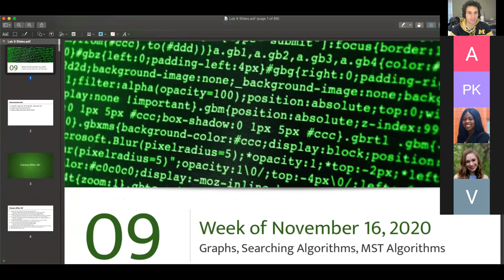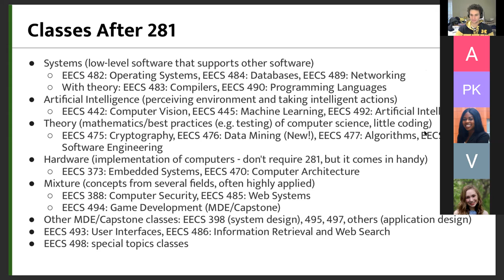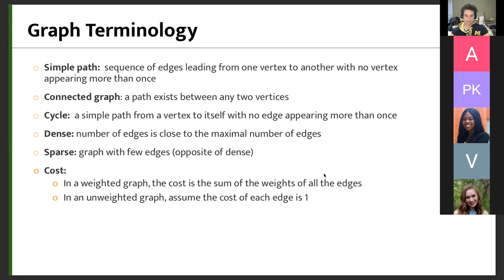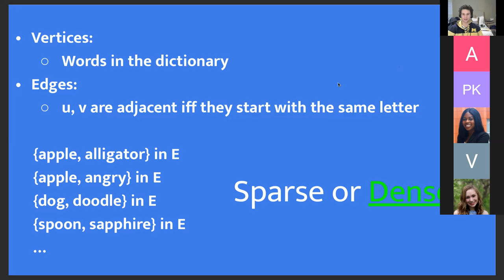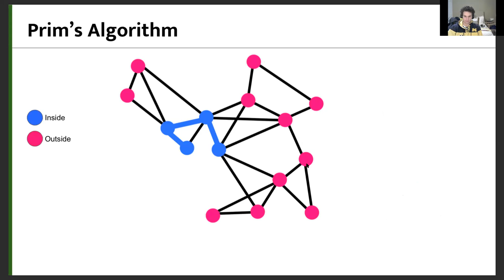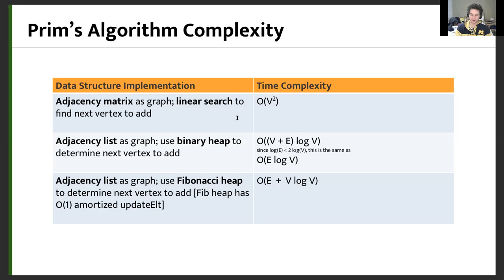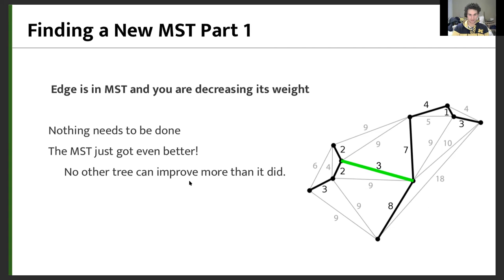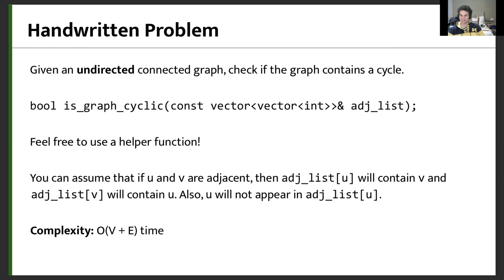Lab 9 | F20 11/16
Lab 9: Graphs, DFS/BFS, MST

0:00 Welcome to Lab 9
4:43 Classes After 281
8:48 Agenda
10:49 Graph Terminology
19:57 Spare vs. Dense Graphs
25:41 Graph Traversals
28:38 Depth-First Search
29:14 Breadth-First Search
31:08 Minimum Spanning Trees
33:42 Prim's Algorithm
44:50 Kruskal's Algorithm
49:50 Modifying a MST
1:00:16 Handwritten Problem

EDIT: P4 was released Tuesday 11/17, not Thursday 11/19!